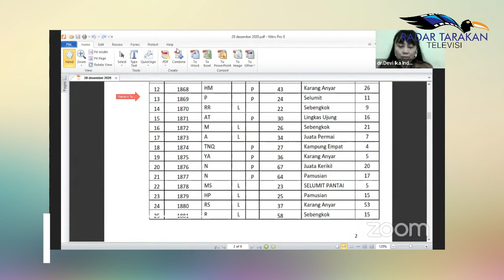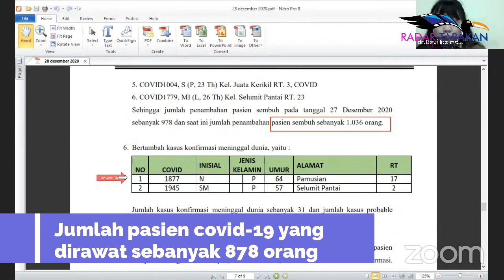Bertambah 89 Kasus Positif Kini Jumlah Pasien yang Dirawat Sebanyak 878 Orang di Kota Tarakan